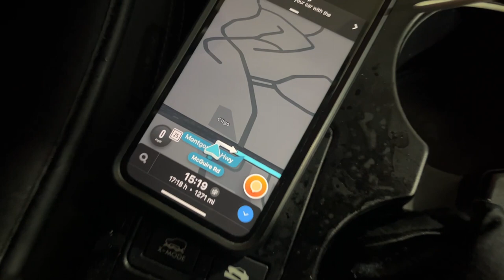Hueco Tanks bouldering December 2022 (V2 - V11)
TIMESTAMPS
0:00 - intro
0:54 - Dope Fiend Low (V9) [Sent by James]
1:25 - Lithologic (V4) [sent by Jared]
1:53 - Paleozoic (V9/7) [sent by Braden]
Song: New Shoes by Brock Hampton

3:00 - Dirty Martini On the Rocks (V9) [sent by John]
3:40 - Nobody here gets out alive (V2) [sent by Jared]
4:40 - Diaphonous Sea (V11) [sent by Bob]
Song: Dance Now by JID

5:52 - El Techo De Los Tres B (V11) [sent by Cal]
6:42 - Coffee Achiever (V5) [sent by James]
Song: Accordion by MF DOOM

7:45 - Martini Hotbox (V9) [sent by Jared]
8:47 - Shamu (V9) [sent by Bob]
9:23 - Free Willy (V10) [sent by John]
Song: X-wing by Denzel Curry

All boulders are on North Mountain at Hueco Tanks state park in el paso Texas